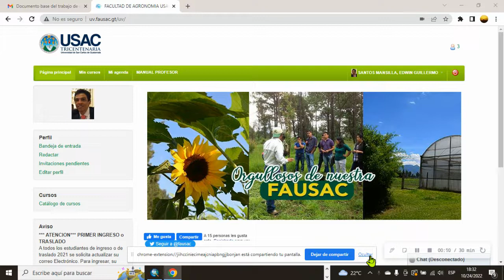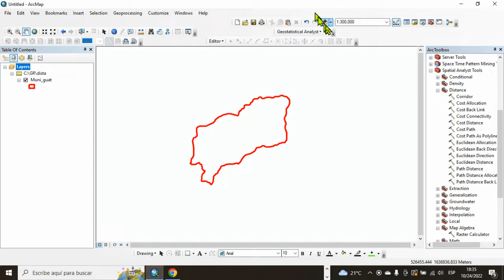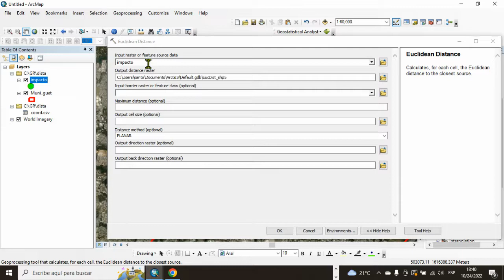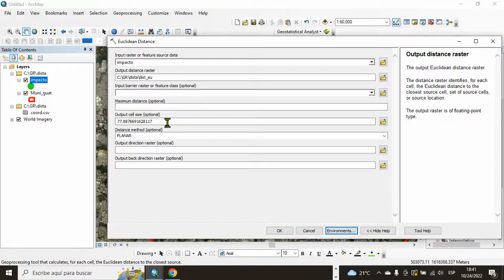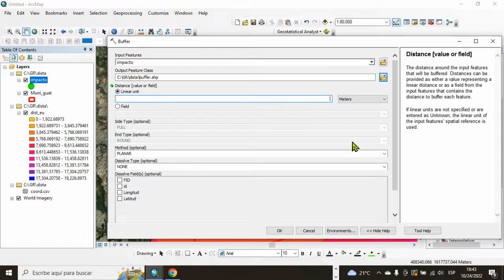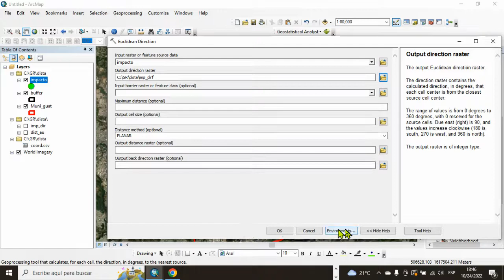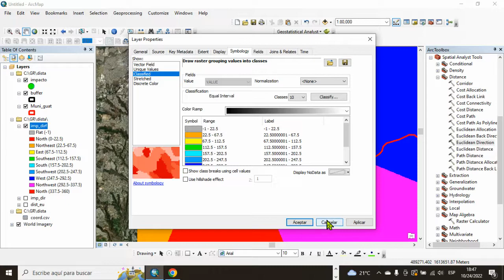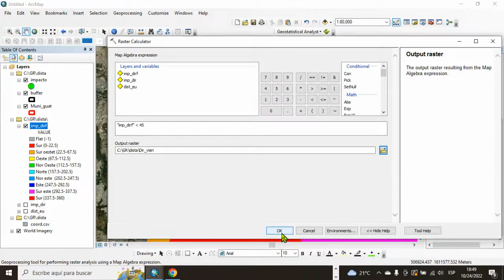Operadores de distancia Euclidean distance / Eucleidean direction y Buffer en Arcmap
Análisis de operadores de distancia en impactos ambientales relleno sanitario zona 3 Guatemala, Euclidean distance / Euclidean direction y diferencia con Buffer.